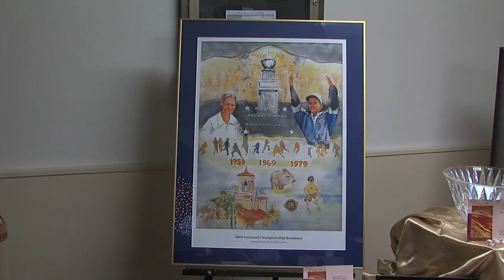President's Legacy Ball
President's Legacy Ball, Saturday evening in the Memorial Student Union Building. The ball celebrated and acknowledged the supporters that help make a difference in the lives of students during the past year.

It was an evening of gourmet dinner, silent auction, live entertainment, and dancing at the 2010 President's Legacy Ball. It serves as an opportunity to reach out and thank the friends and donors to Texas A&M-Kingsville. Specifically, the event supports student scholarships at A&M-Kingsville and honors members of the Legacy Society, made up of individuals and organizations donating $100,000 or more to the university.